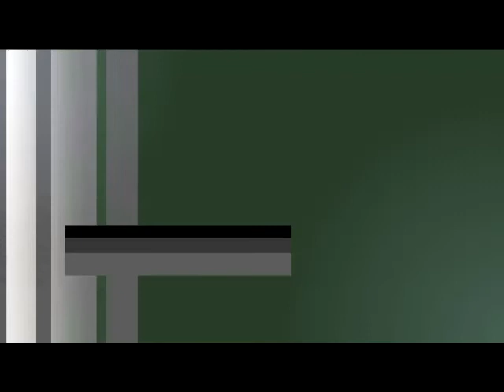Dip. Absalón García (PAN) - Iniciativa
La iniciativa del Dip. Absalón García Ochoa (PAN) tiene por objeto eliminar las cuotas aplicables de IEPS por la enajenación o importación de plaguicidas.